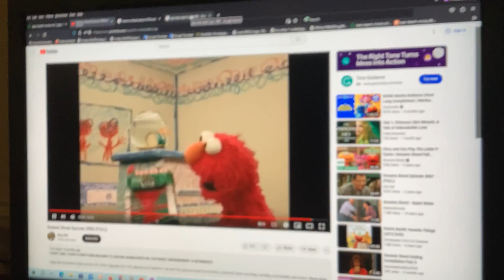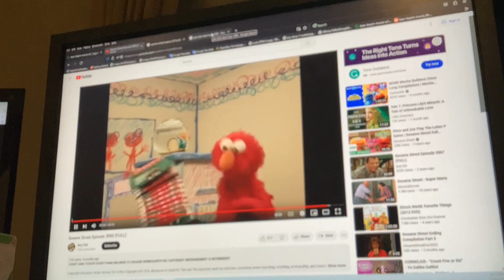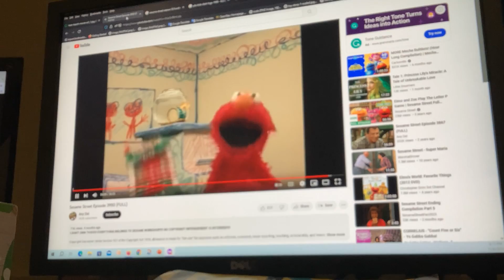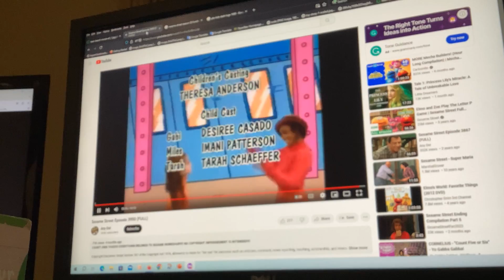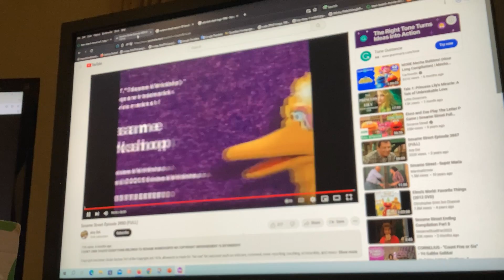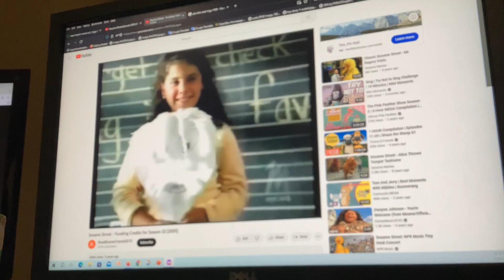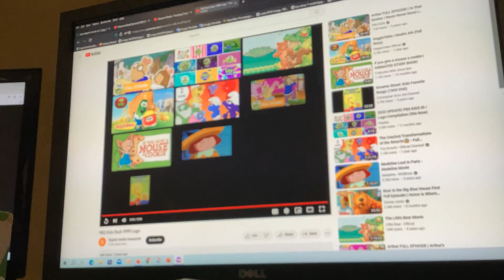Sesame Street 3950 Full Episode with End Credits and funding credits for season 32 (2001) and PBS Kids Dash Logo (1999)